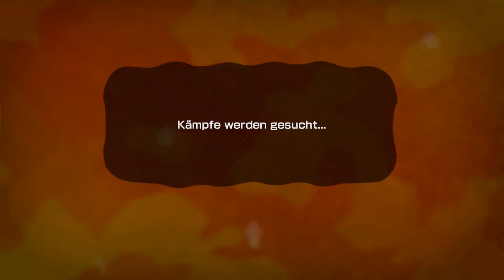Splatoon Online: Part 37 - Ranked: Turm-Taktik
Splatoon Online: Part 37 - Ranked: Turm-Taktik [Deutsch, HD]
Wieder auf A+ und mal in Turm-Kommando ein paar neue Taktiken/Waffen ausprobieren!

Spatoon, der wohl bunteste 3rd Person Shooter für Wii U kam am 29. Mai and makes a SPLASH!